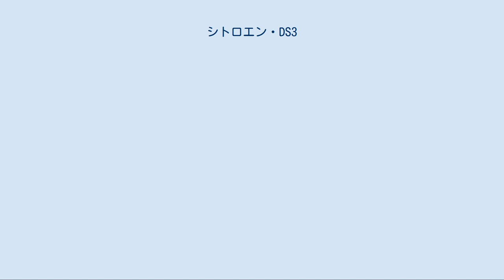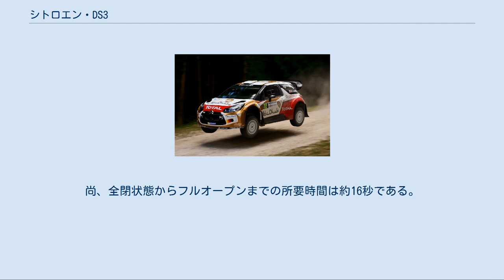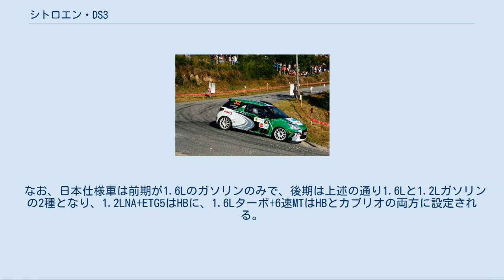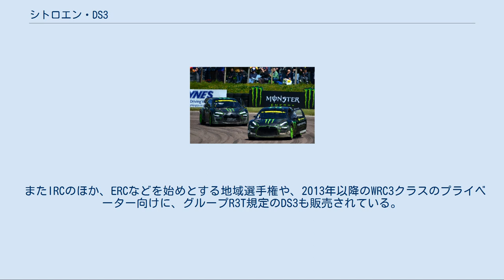シトロエン・DS3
DS 3は、フランスの自動車メーカー、シトロエンが製造しDSブランドとして販売、後期からはDSオートモビルズにより製造・販売されていたBセグメントの3ドアハッチバック型コンパクトカーとセミオープンカーである。
 DSインサイド 2009年2月のジュネーブ・モーターショーで発表されたコンセプトカー、DSインサイドの市販版で、同年9月のフランクフルトモーターショーで発表された。
11月に欧州で、翌2010年5月6日には日本での販売が開始された。
C3 (2代目) とプラットフォームを共有する。
 2012年10月にはモンディアル・ド・ロトモビル（パリサロン）でセミオープンモデルの「DS3カブリオ」がワールドプレミアとなり、その後発売された。
日本市場では2013年6月18日に発表され、7月5日に販売を開始した。
 車名の「DS」は1955年に発売された同社の大型高級乗用車「シトロエン・DS」を由来とし、C3やC5などの「Cライン」とは一線を画した高級車シリーズである「DSライン」の第一弾として投入された。
「Different Spirit」の意味も込められており（日本では一般的に知られる意味ではあるが、メーカー本国の公式ではなく他にも異説がある）、シトロエンブランドの新しい価値を表現している。
 外観ではDSをモチーフとした、ルーフが浮いているように見える「フローティングルーフ」が特徴。
カラーのカスタマイズ要素が取り入れられており、ボディやルーフ、ダッシュボードやシートカラーなどを自由に組み合わせられる「ビークルパーソナリゼーション」が設定されているため、組み合わせによっては、まさに世界に一台だけのパーソナルカーを作ることも可能である。
製造はフランスのポワシー工場。
 2015年2月3日、日本市場向けに新デザインのキセノンフルLEDヘッドライトなどを採用した「DS3 ニューライトシグネチャー」を設定し発売。
 2016年6月1日、DSブランドが独立したことに伴って日本市場向けの「DS3」及び「DS3カブリオ」がマイナーチェンジされる。
フロントグリル中央にDSロゴを配置し、「DS LEDビジョン」と呼ばれるヘッドライトを備える。
ボディーカラーやルーフカラーが一新されたほか、ボディ剛性も向上させた。
 2019年、DS3クロスバックの登場に伴い販売終了。
 ボディバリエーションは当初、3ドアハッチバックのみだったが、モデル途中より「カブリオ」も追加され、計2種となった。
後者は機構上、ハッチゲートの代わりにポップアップ（跳ね上げ）式のトランクリッドが備わる。
 カブリオ最大の特徴として、フィアット・500C同様、完全なオープンスタイルではなく、両サイドのパネルを残して中央（天井とゲート）部分だけをスイッチひとつで開閉させる電動ソフトトップが挙げられる。
開閉は全閉状態、屋根部分半開の「ミドルオープン」、屋根部分全開の「セミオープン」に加え、スイッチを長押しすることでリヤガラスが前方に倒れて幌が後端まで下がる「フルオープン」の4段階に調整が可能であり、フルオープン時でもハイマウントストップランプが作動するように設計されている。
尚、全閉状態からフルオープンまでの所要時間は約16秒である。
 エンジンは、ガソリン直列4気筒1.4L/1.6L/1.6Lターボの3種類で、ディーゼルは1.6Lで最高出力90hpと110hpのスペックが異なる2種類。
トランスミッションは5速/6速MT、ガソリンの1.6Lには4速ATも用意された。
 2014年2月、「Chic」は従来の1.6Lからプジョー・208や2008で先行搭載された新開発の1.2L・直列3気筒エンジンに換装され、新開発のトランスミッションETG5を組み合わせたことで従来比70Kgの軽量化と燃費向上（JC08モードで19.4Km/L）を達成した。
 なお、日本仕様車は前期が1.6Lのガソリンのみで、後期は上述の通り1.6Lと1.2Lガソリンの2種となり、1.2LNA+ETG5はHBに、1.6Lターボ+6速MTはHBとカブリオの両方に設定される。
 2011年から実施されたWRCの新規定WRカー、DS3 WRCのベース車となった。
WRカーの規定に則り、四輪駆動+1.6リッターターボを搭載している。
 またIRCのほか、ERCなどを始めとする地域選手権や、2013年以降のWRC3クラスのプライベーター向けに、グループR3T規定のDS3も販売されている。
こちらは駆動方式はFFとなって...